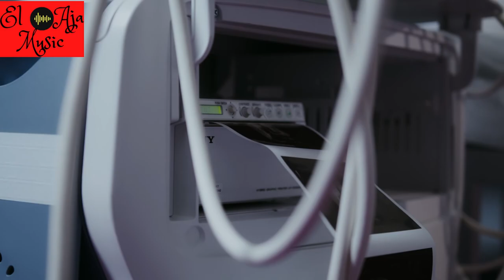2021 Best hypnobirthing meditation music for pregnancy woman | Music Therapy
Hypnobirthing is a birthing method that uses self-hypnosis and relaxation techniques to help a woman feel physically, mentally and spiritually prepared and reduce her awareness of fear, anxiety and pain during childbirth.

Hypnosis feels similar to meditation & mindfulness but is active in it's approach. The truth is when we go into Hypnosis we are entering the alpha state in the mind, a state linked to higher creativity and 'right brain' activity.

Meditation to calm your mind. Beautiful relaxing music for stress relief. This instrumental music works well as sleep music, ambient study music, meditation music, or relaxation music. Medical and scientific studies have confirmed the healing power of music. Some of the supposed benefits of music therapy include: lowers stress, decreases mood swings, lowers blood pressure, lowers cholesterol levels, healing & pain Relief, lowers risk for coronary artery disease and stroke, improves sleep. We have music playlists for Meditation Music, Relaxation Music, Sleep Music, Healing & Wellness Music, Healing & Pain Relief, Tissue Healing.